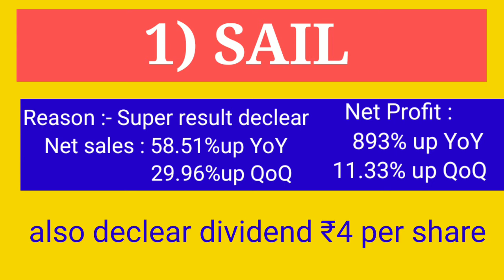Mondey को भूल मत जाना 01 शेयर में upercircuit लगेगी कंफर्म । Top stocks for interday and Short term💰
Interday best trading stocks, top stocks for interday trading, today stocks trading tips, today rocket stocks, best share for interday and swing trading, buy now for inderday, short term stocks, short terms share , best stocks for inderday trading in indian stocks market, kirty stocks news ,
tradingstocks
Well come to MY channel
💃"Kirty Stocks News"💃
To support our hard work ➡️Open Demat account for investment📱
Hey, दोस्तों इस में 60 lakh लोग जुड़े हुए है । आप भी ज्वाइन करे इस लिंक से
📲Daily interday/Positional/swing trade tips के लिए :-
Topic : this video made of 02 stocks that may be upper circuit on Monday 1st november 2021.
bitcon,creato currency, elon mask, apple, private bank, sarkari bank.
🙊में नही बोलती क्यों के काम बोलती है👻😜
About me👩‍🏫 :- I am Kirty kumari, I am not sebi registered, I have experience in 10 years above in stocks market. My all videos are only education purpose. You before investment advice your financial advisor.